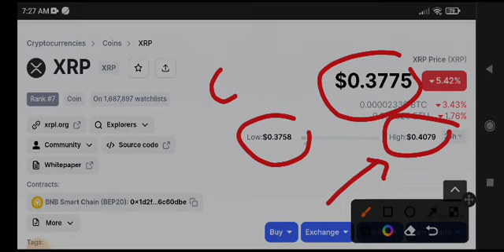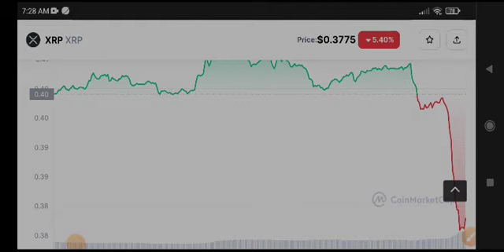XRP Price Prediction Today! XRP News Today